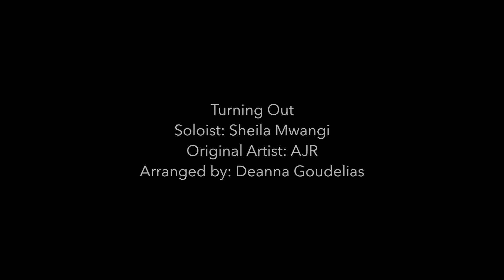Turning Out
Soloist: Sheila Mwang
Original Artist: AJR
Arranged by: Deanna Goudelias